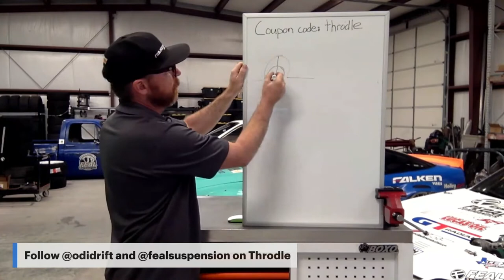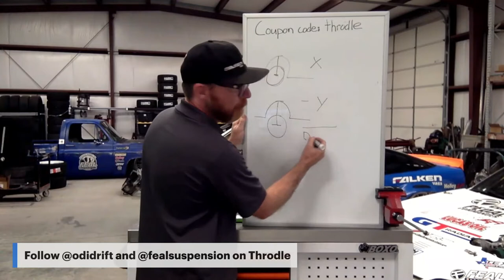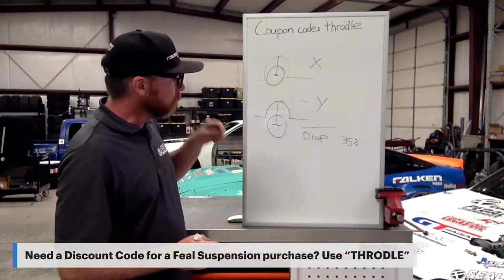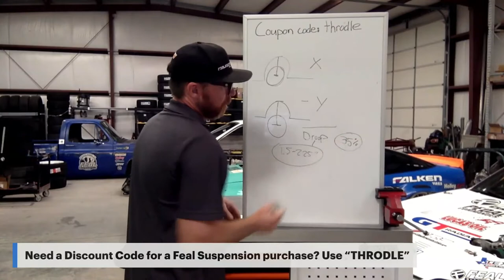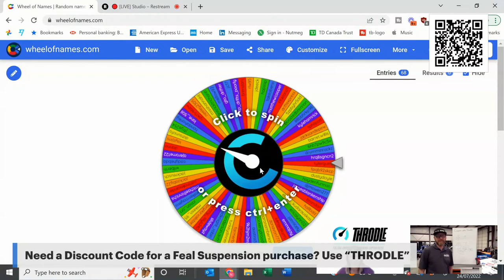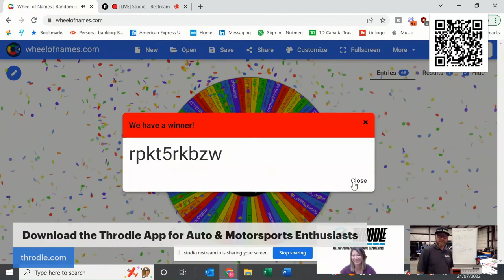Coilover Set up Tips from Feal Suspension, LIVE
If you missed this LIVE event, here is your chance to watch! Get to know a little about Feal Suspension, Odi Bakchis, and how to set up your coilovers. Odi goes over the most overlooked adjustment, spring pre load.